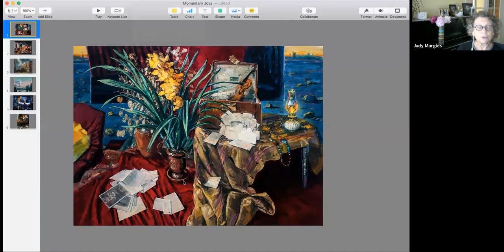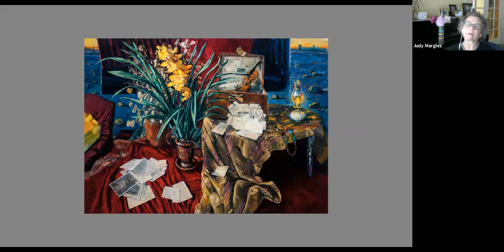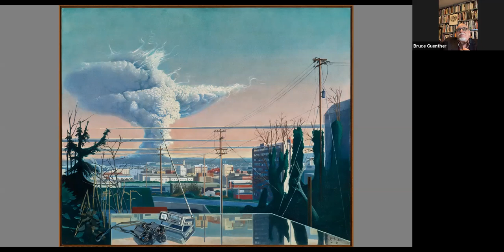Momentary Joys: A conversation with artist Henk Pander and curator Bruce Guenther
Bad times can produce great art. Dadaism grew from the tragedy of the First World War; the Depression sparked a social realist movement and Jews created art in ghettos, concentration camps, and in hiding during the Second World War. Join us for a thoughtful conversation with artist Henk Pander and OJMCHE adjunct curator for special exhibitions, Bruce Guenther, as they reflect about the arts and how they contribute to our welfare, especially in times like this. Momentary joys, if you will, that help us get through confinement, whether you are making art or experiencing art.